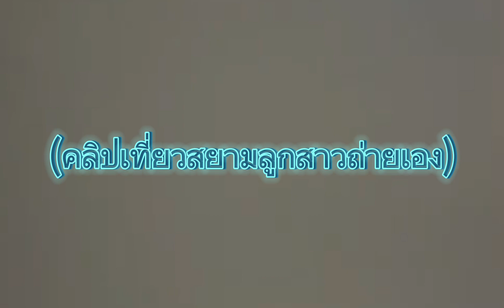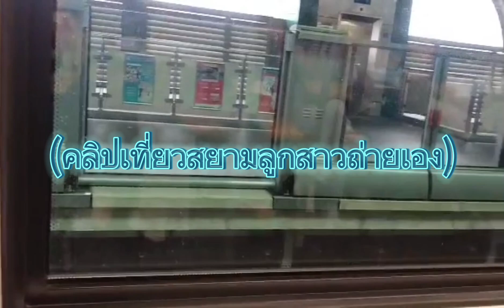เที่ยวสยามลูกสาวถ่ายเอง